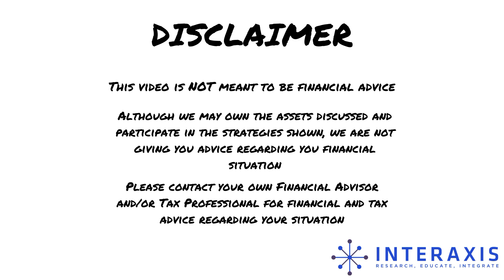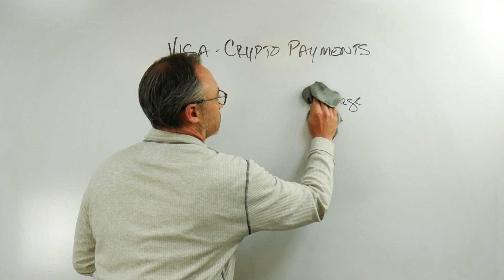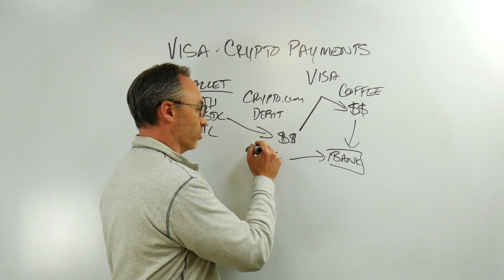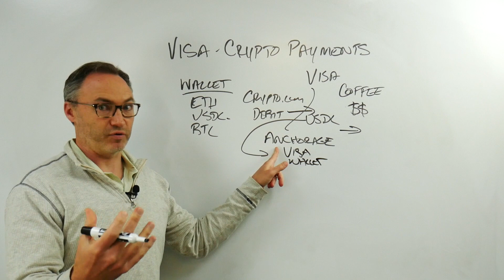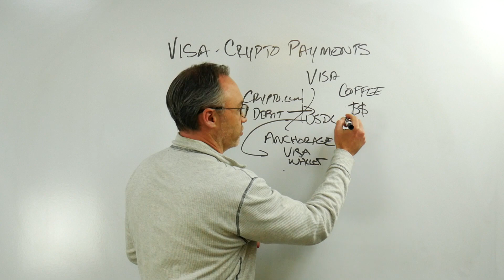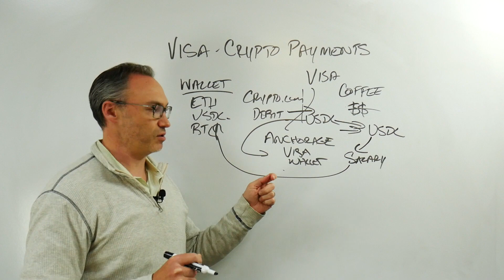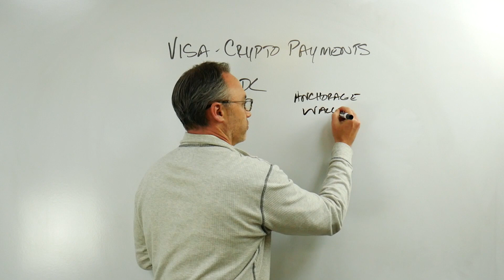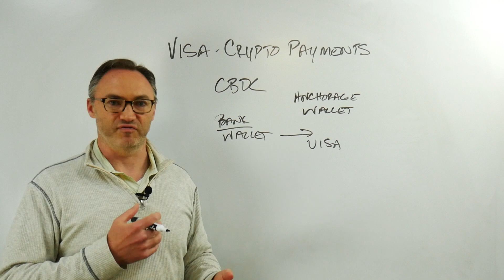Is Visa accepting crypto payments? | USDC, Crypto.com, Anchorage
Bitcoin and cryptocurrencies were meant to be used for payments. One of the largest payment companies in the world - Visa is going to settle transactions in a cryptocurrency (USDC). But why is this signifcant? In this video, we break down this monumental breakthrough.

Contents of the video:

0:00 - Introduction
1:19 - How did a Crypto.com settlement work previously?
5:28 - What changed with the Visa-USDC settlement?
6:44 - Why is this a big deal?
7:35 - How does this affect crypto companies?
8:57 - Where does the blockchain fit into this?
10:23 - What comes next?
11:56 - How can this help me?
13:35 - Is there something else like this?
14:07 - Can this support central bank digital currencies?
15:53 - What does this mean?

As per the announcement, the stablecoin USDC, powered by Ethereum, will be settled directly on the Visa rails. The company that will test this revolutionary feature will be Crypto.com, a cryptocurrency exchange that provides card-facilities to US customers. Another important piece of this partnership is Anchorage, a crypto custody platform. Anchorage recently received a federal banking charter, potentially banking it a digital assets bank.

Through this partnership, Crypto.com holders will be able to pay for goods and services with USDC Coin directly. Vendors will receive USDC Coin directly through Visa. This means that you can potentially pay for a cup of coffee with a cryptocurrency. Visa will hold USDC Coin on Anchroage and settle the transaction between a consumer and vendor directly.

Visa is taking custody of the cryptocurrency and allowing the transaction to be executed. This decreases time, fees and friction and taps the real-time settlement power of cryptocurrencies. This might seem like a small step but it's enhancing a key use-case of cryptocurrencies. That of a medium of exchange.

With MasterCard also stepping into the crypto-settlement market and PayPal acquiring Curv, another crypto-custody solutions provider, this market is gearing up for more mainstream interest.